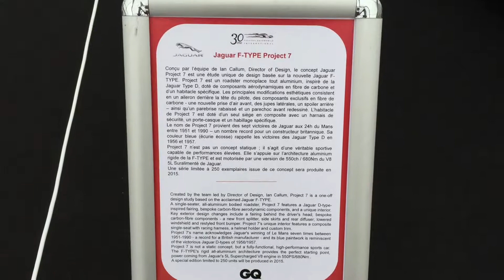Jaguar F-TYPE Project 7 Festival Automobile International HD